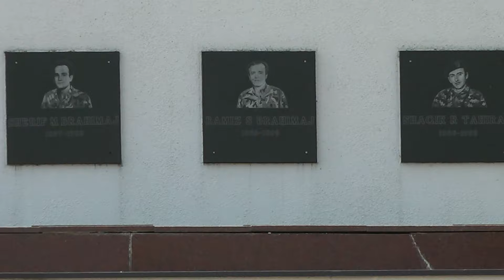Përkujtohet Dëshmori Shaqir Tahiraj